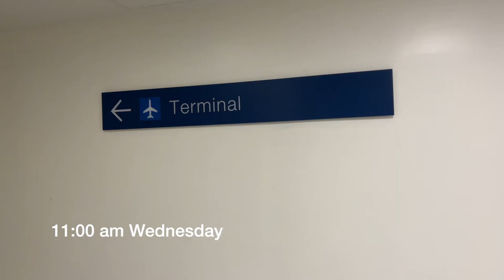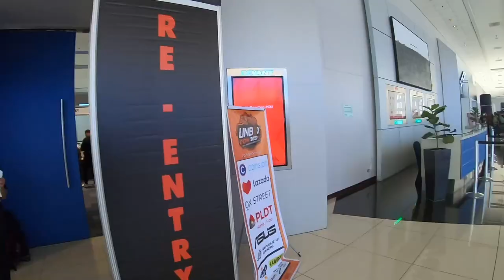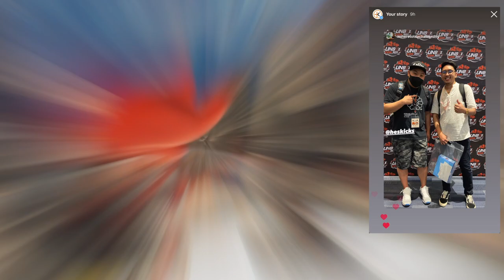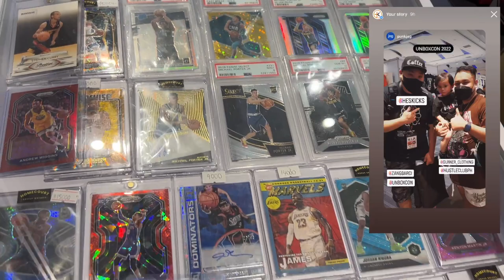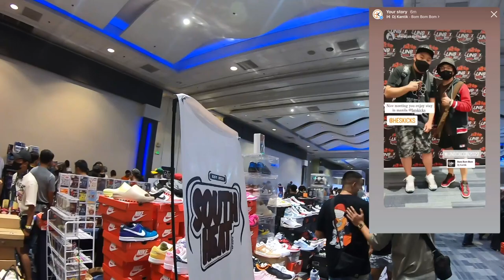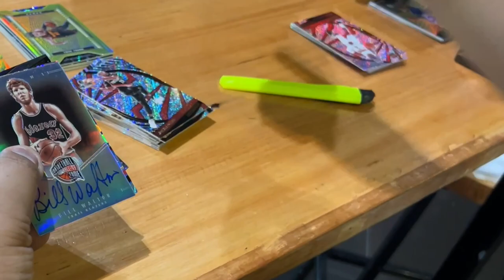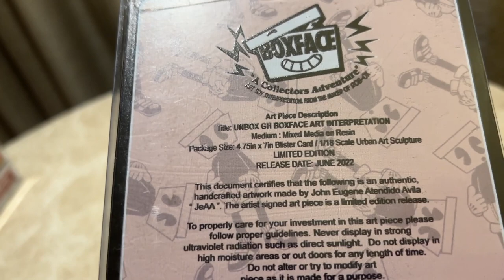MANILA PHILIPPINES VLOG! UNBOXCON EVENT & SNEAKER / TOY SHOPPING HAUL!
THANK YOU CARLO OPLE for having me out to Manila!